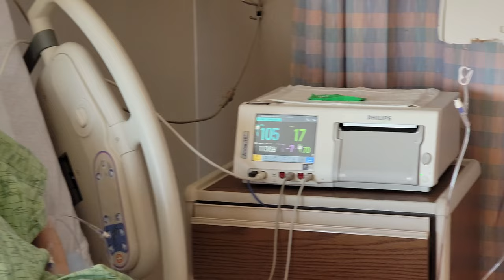"Miracle" Lily's First 18 Months